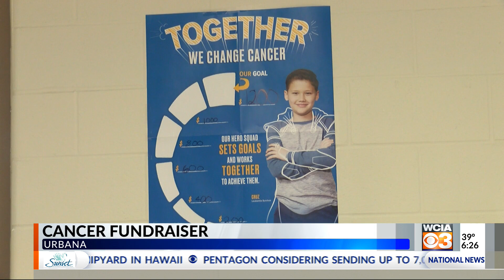Cancer fundraiser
STAFF AT ONE SCHOOL SAY ... THEY'RE WILLING TO SHAVE THEIR HEADS IF ONE ORGANIZATION CAN REACH ITS FUNDRAISING GOAL.